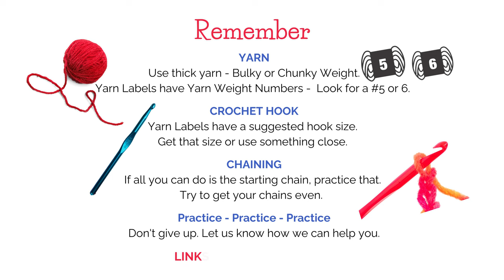CROCHET FOR BEGINNERS Left Hand How to Crochet How to Crochet for beginners, Single Crochet Stitch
Crochet for Beginners (LEFT HAND) takes you step-by-step guide through holding your crochet hook, holding the yarn, slip knot, chain stitch, single crochet stitch, working in rows and weaving in ends. Discover the basics of crocheting and master the Single Crochet Stitch with ease. Start your creative journey today.

SUPPLY LINKS 🌺
BEST NEEDLES!!!
CROCHET HOOKS

MaggiesCrochet.com is an all-crochet website online with 100's of crochet patterns and many are Free.